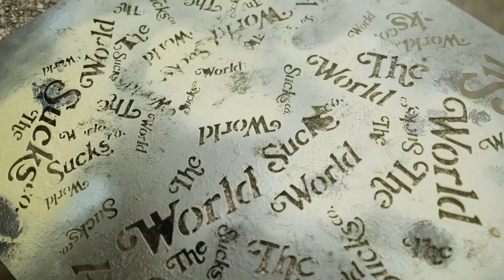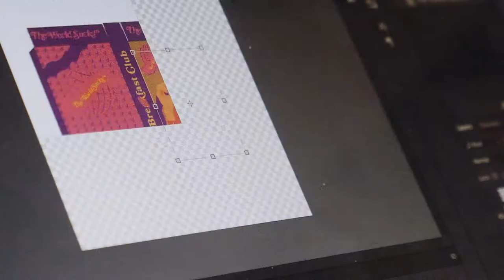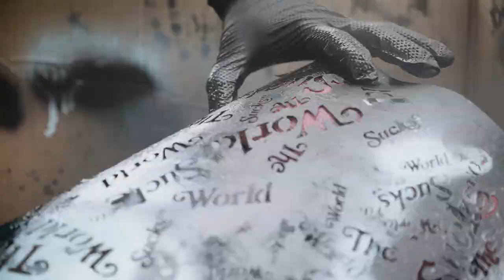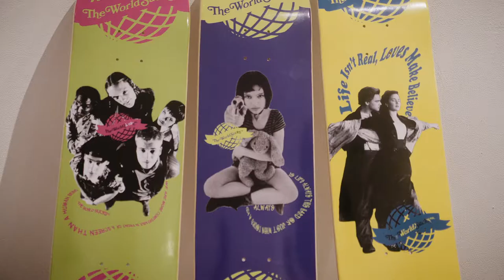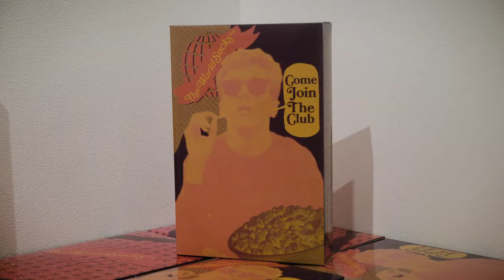PROCESSING 001-1: NABIL - Creating an Art Installation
Nabil Miftahi is a multi-discipline artist and photographer from Jersey City, NJ. He has shot for icons and brands like Nas, Sweet Chick, Dripped Coffee, and many others. In the series premiere of Processing, follow along as Nabil overcomes creative obstacles while creating his first art installation. He experiments with mediums such as heat pressing vinyl, spray painting stencils, and traditional printing methods.